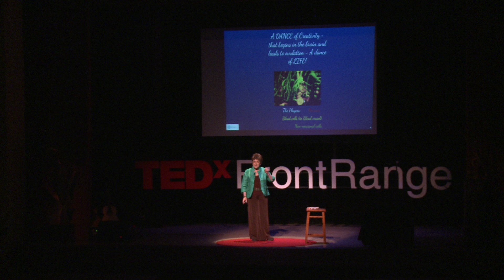Creative Cells: Joan King at TEDx Front Range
Joan King speaks on accessing creativity on the molecular level.